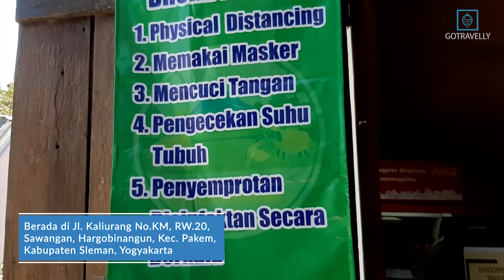AGROWISATA BHUMI MERAPI, TEMPAT EDUKASI HINGGA SWAFOTO. ADA SANTORINI DISINI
Mau melihat keindahan kota warna warni dan Santorini dengan versi mini di Sleman Yogyakarta. Penasaran gimana tempatnya?